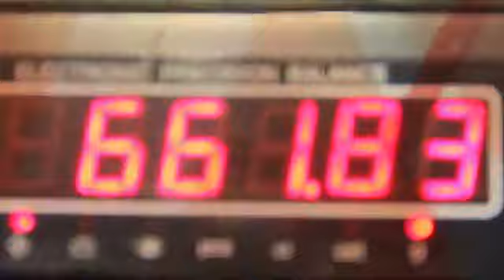KOKOE DJ PAUL "REUP"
WEST L.A ALL DAY THREESIX MAFIA DJ PAUL PRESENT KOKOE "REUP"